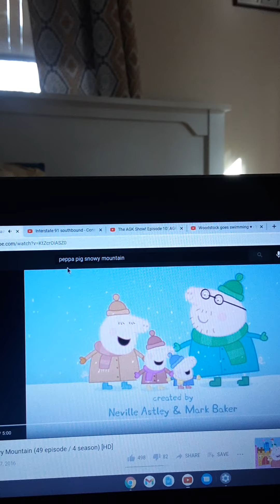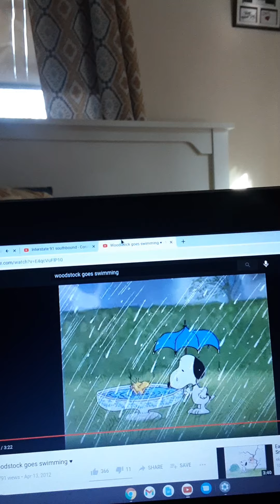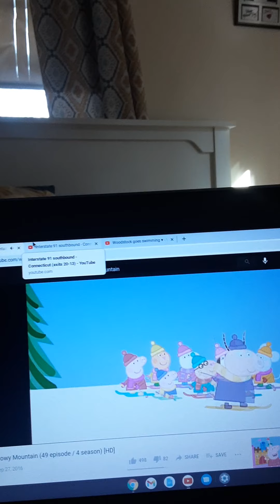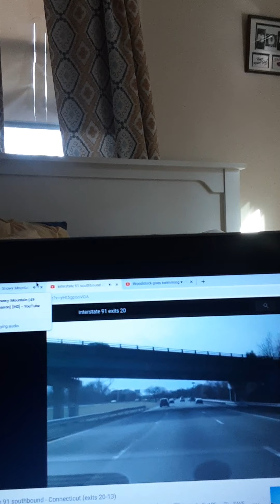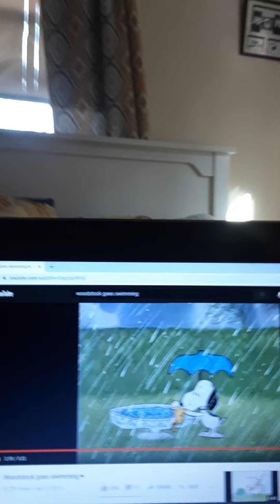PEPPA PIG SNOWY MOUNTAIN !